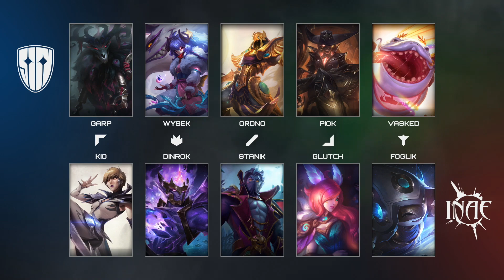SINNERS vs Inaequalis @ Mastercard Hitpoint Masters Spring 2021 | 12. kolo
První zápas 12. kola Mastercard Hitpoint Masters 2021 Spring – SINNERS vs Inaequalis. Zápasy můžete pravidelně sledovat živě na našem kanále Vysíláme jak ve všední dny (středy a čtvrtky od 17h), tak i o víkendu (soboty a neděle od 14h). Aktuální info, harmonogram a zápasy Masters, novinky, výsledky, sestavy týmů a další najdete na našem webu

Komentovali Tomáš "Mortsche" Anděl a Honza "Kangae" Sekanina
Overlaye by Kentaky